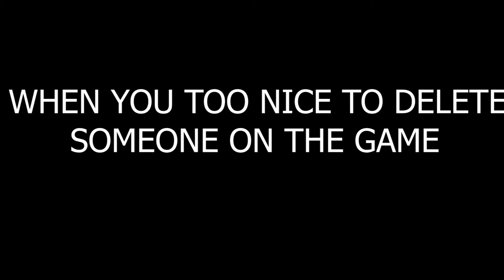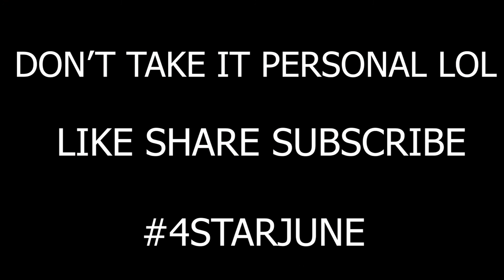WHEN YOU TOO NICE TO DELETE SOMEONE ON THE GAME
DON'T LIE NOW, YOU'VE DONE THIS BEFORE LOL

JIRAIYA VIDEO LINK AT END OF THIS VIDEO

» Connect with Musicality
PS4 - NeW-ErA_JaZZiiNo